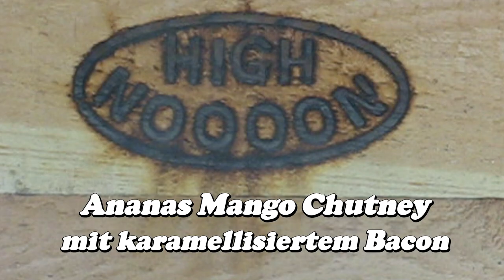Ananas Mango Chutney mit karamellisiertem Ingwer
Ananas Mango Chutney mit karamellisiertem Bacon
Ein Auszug aus dem Live Grill Event bei Spranta BBQ. Die Süße der Ananas und der Mango im Gegensatz zum Bacon macht das Rezept so spannend.
Ein geiles Event was wir sehr genossen haben.
Viel Spass euer Dirk von Highnoooon BBQ